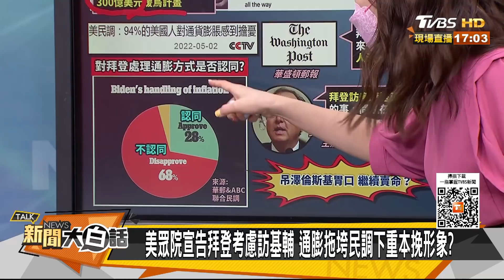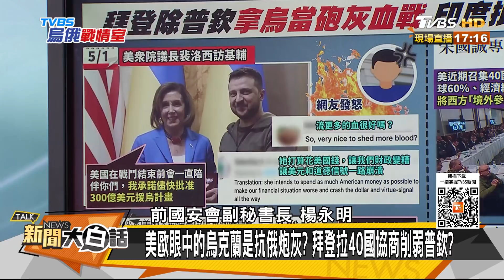美國人愧讓烏人流血當砲灰 印度三哥爆拜登特洛伊屠歐 新聞大白話 20220502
本集來賓：林郁方、楊永明、謝寒冰